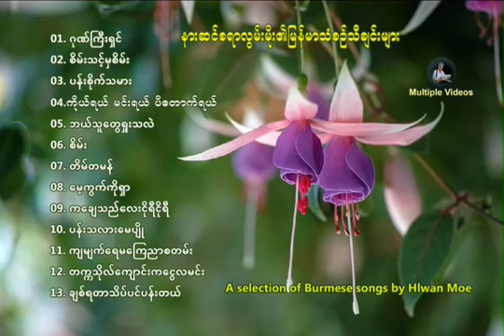Myanmar classic songs